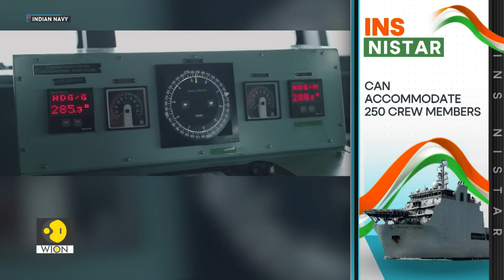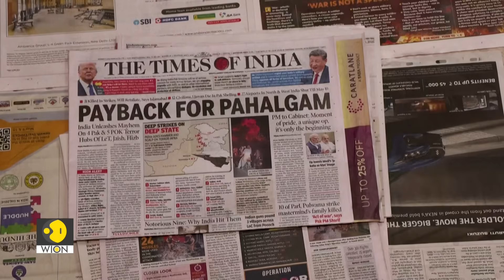India's New Frontiers: Space, Defence & Tech | Tech It Out: Ep 223 | Full Show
This week on Tech It Out, rewind the tape to trace India's space journey from borrowed tech to launching its own missions; take a closer look at the gems of India's new-age defence arsenal.